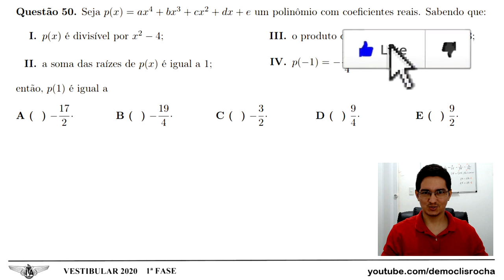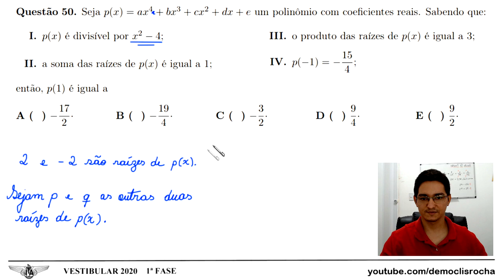ITA 2020 - 1ª FASE - QUESTÃO 50 - POLINÔMIOS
Questão 50. Seja p(x) = ax^4 + bx³ + cx² + dx + e um polinômio com coeficientes reais. Sabendo que

I. p(x) é divisível por x² - 4;
II. a soma das raízes de p(x) é igual a 1;
III. o produto das raízes de p(x) é igual a 3;
IV.  p(-1) = -15/4;

então, p(1) é igual a
A ( ) -17/2.
B ( ) -19/4.
C ( ) -3/2.
D ( ) 9/4.
E ( ) 9/2.